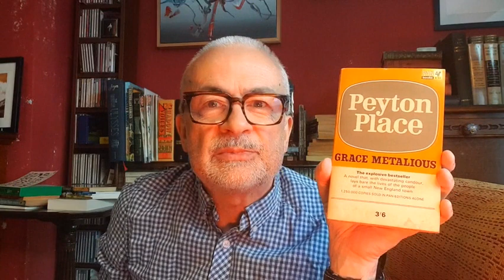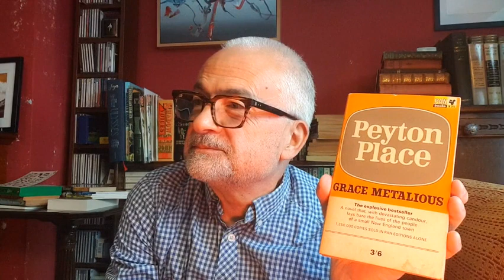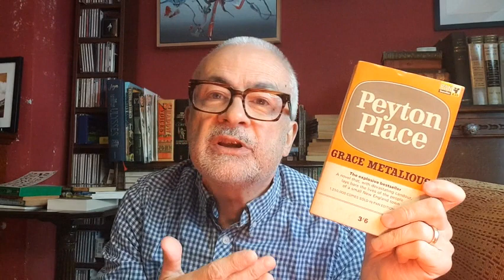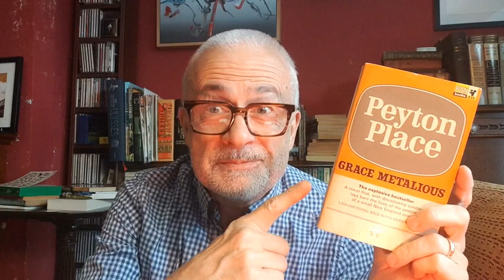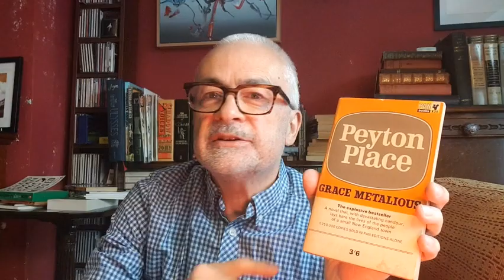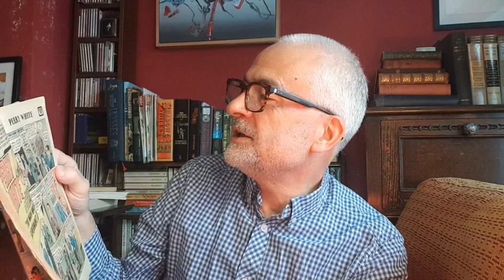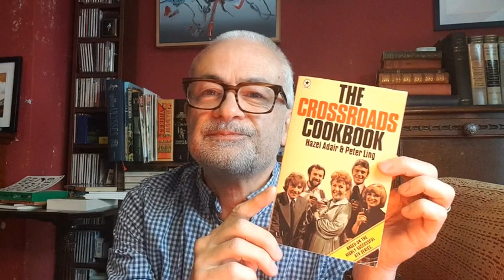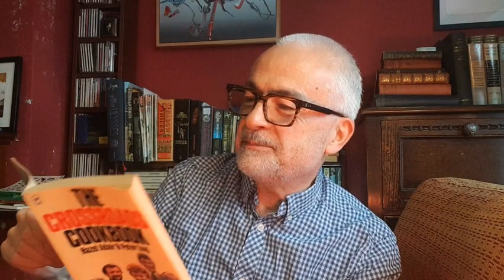Reading Round Up - Peyton Place final thoughts + Superman Family